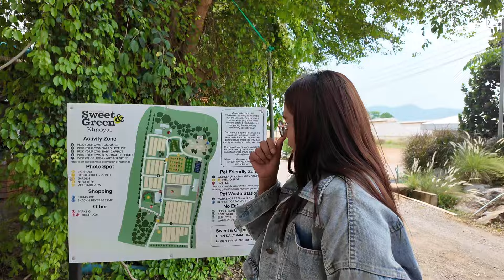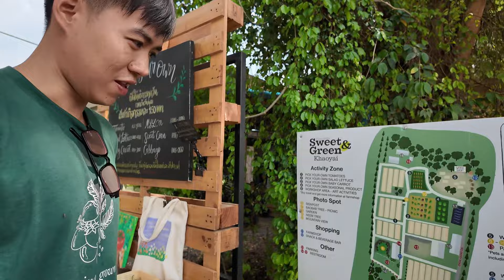พาเซลล์น้องใหม่ ไปตะลุย สวีทแอนด์กรีนฟาร์ม เขาใหญ่กันค่า │Sweet & Green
พาทีมเซลล์น้องใหม่ 2 คนจากเอกมัยไปตะลุยที่ สวีทแอนด์กรีนฟาร์ม เขาใหญ่กันค่ะ พาไปดูกิจกรรมที่ฟาร์มและทดลองลงมือทำจริงๆ กันค่ะ
***กิจกรรมอาจมีเปลี่ยนแปลงแล้วแต่ช่วงฤดูกาลของผักนะคะ***

สอบถามกิจกรรมได้ที่ Line